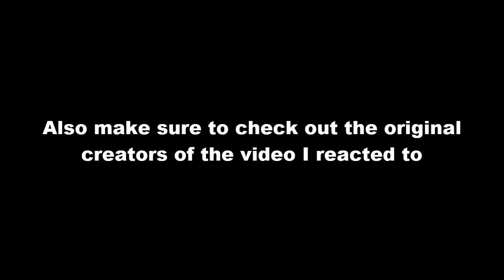Emil React: My Little Pony: Equestria Girls - Digital Series 'Street Chic' by Hasbro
Hello! What's Going on My Name is Emil and Welcome to My Reaction.

▶Please! Watch it, on my reaction to the Dailymotion for reactions to the episode of my little pony: friendship is magic

If you want it, to request or suggestions. Just leave the comments down blow, then what should I reacting to it. Next!

Then.

If you want it, to see more about those from a video gaming, reactions & many more!

You need to be sure to like the video's on my reactions, and I hope you can enjoy with video okay.